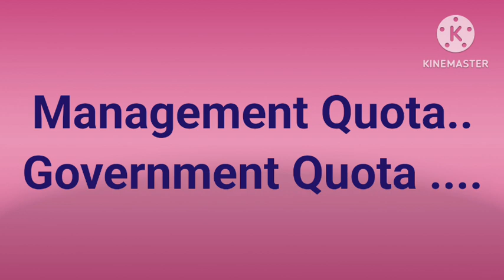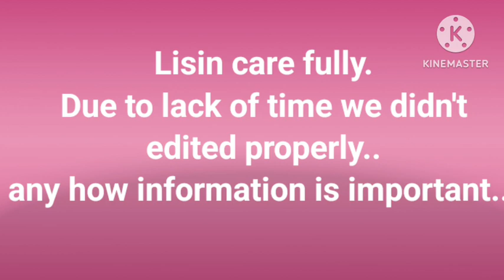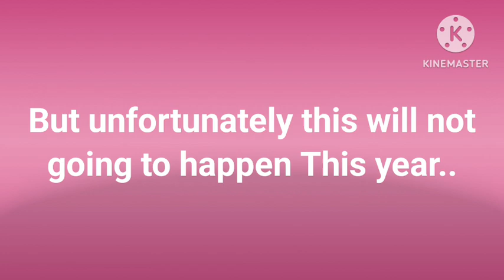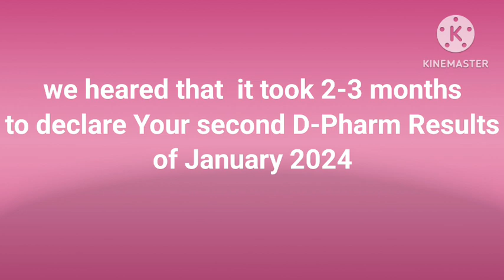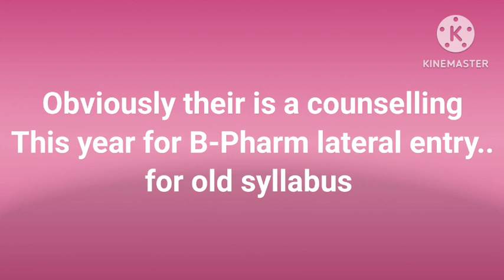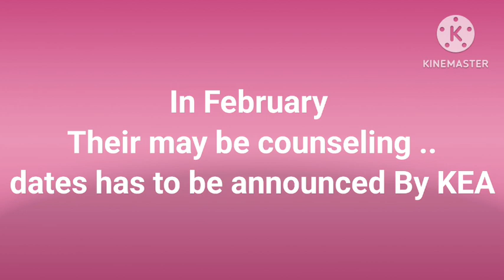CET Counseling For B-Pharm Lateral Entry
CET Counselling For B-Pharm lateral Entry